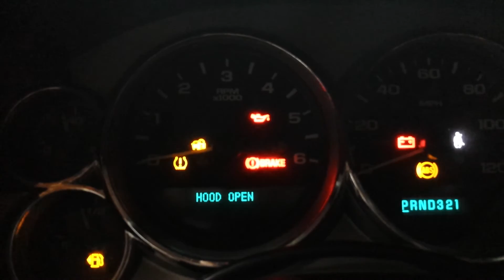2008 Silverado starts, won't stay running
5.3, cam swap, 4L80e swap, Trick Turbo manifold kit, PT76MM turbo

Cranks, starts, but dies shortly after stating
Fuel pressure stays constant.

All sensors are hooked up.
All VATs are disabled and complete flash